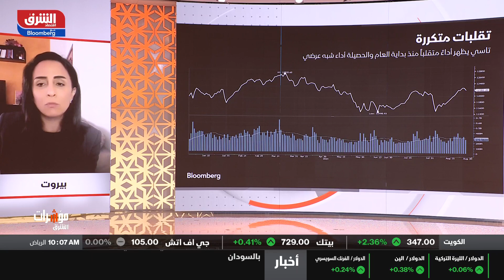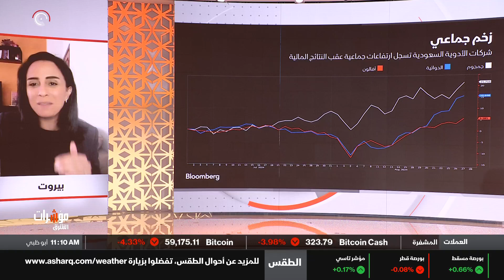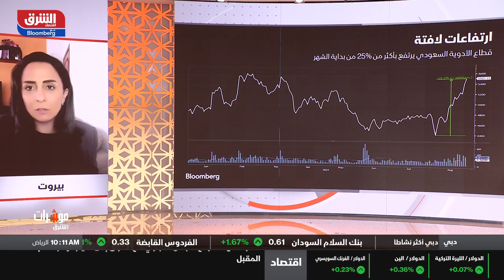اقتصاد الشرق - مؤشرات الشرق - 28/08/2024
الأسواق السعودية تشهد عمليات لجني الأرباح من المستثمرين
جمع البنك السعودي الفرنسي 3 مليارات ريال من طرح خاص لصكوك رأس مال من الشريحة الأولى مقومة بالريال، بعائد 6% سنويا، فيما حددت مجموعة صافولا فترة تداول حقوق الأولوية والاكتتاب بالأسهم الجديدة لزيادة رأس المال بقيمة 6 مليارات ريال